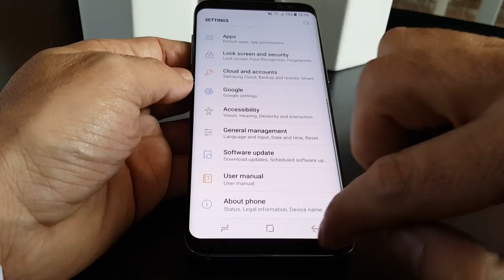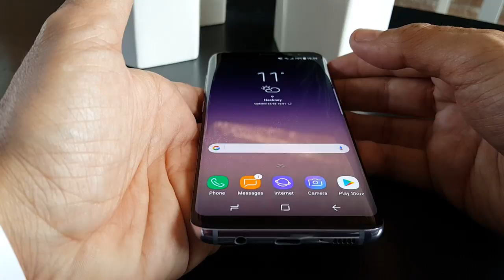Prueba del Samsung Galaxy S8: nuevo Samsung Experience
Prueba del nuevo interfaz del Samsung Galaxy S8: Samsung Experience